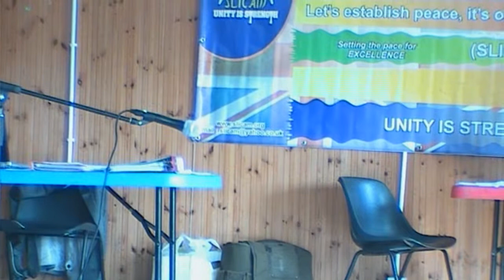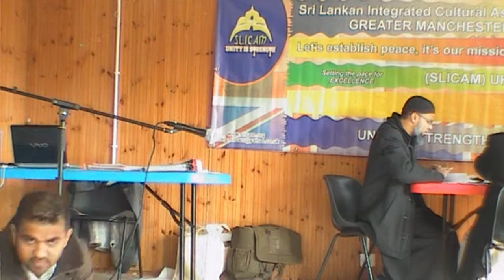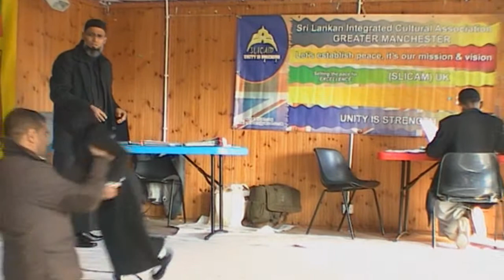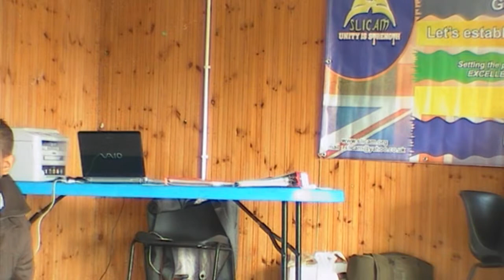SLICAM I C C 09 11 2014 P2